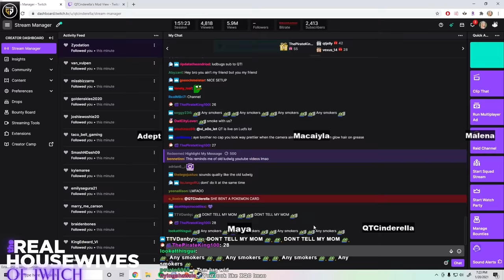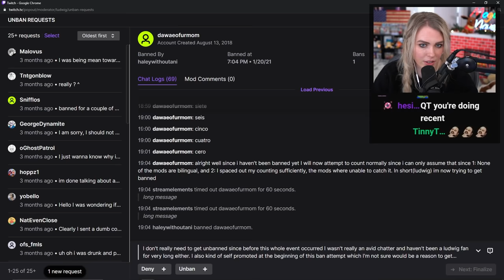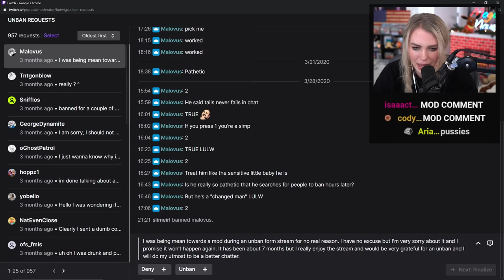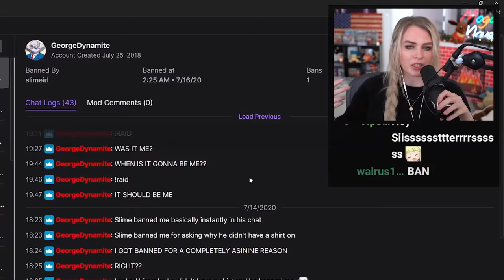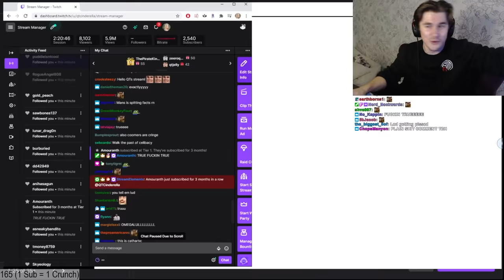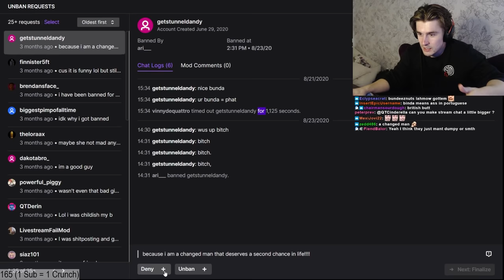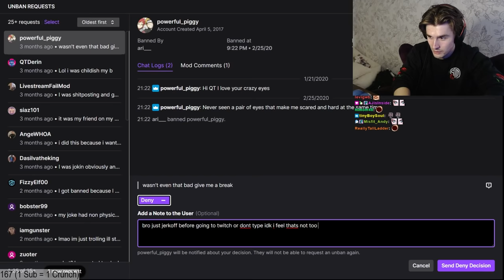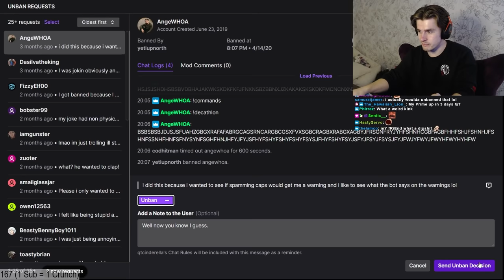I Swapped Streams With My Girlfriend...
I took over my girlfriend's stream and she took over mine to look at all the people who were banned and see who we needed to unban.